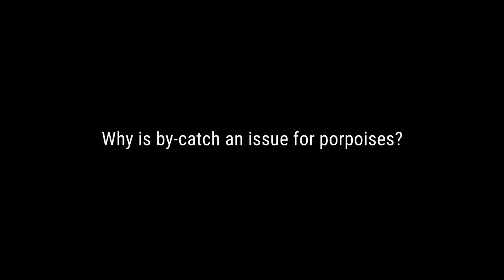Why is by-catch a problem for porpoises?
Porpoise biologist Dr. Anna Hall explains why by-catch (entanglement in fishing nets) is such a big issue for porpoises.